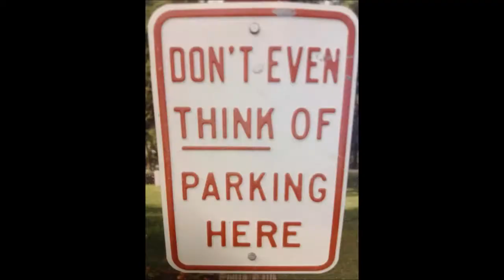WTEFE491 Youtubers I watch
If you have any questions, comments, suggestions or complaints post them below and I'll try to address them in my next QCSC episode (once a week).

Let yourself be
Inspired
Enchanted
Blown away

Let science help

Dream big
Go conquer